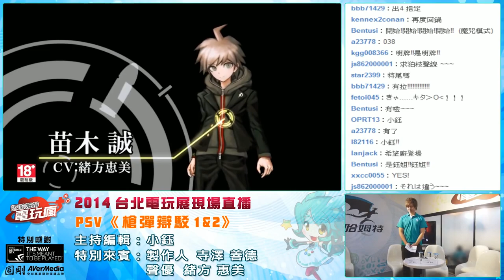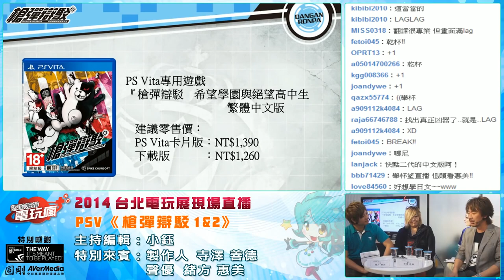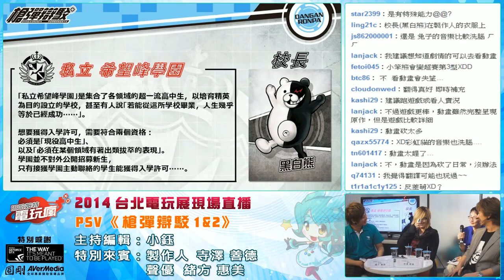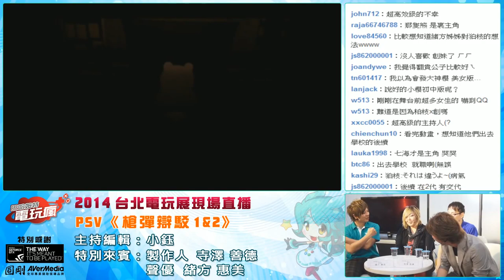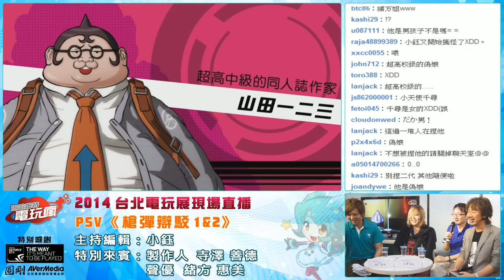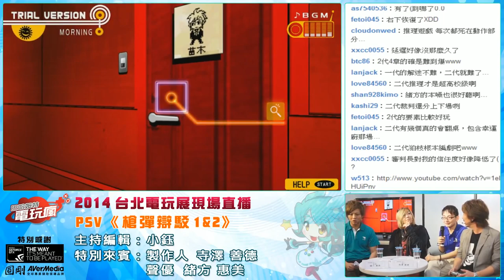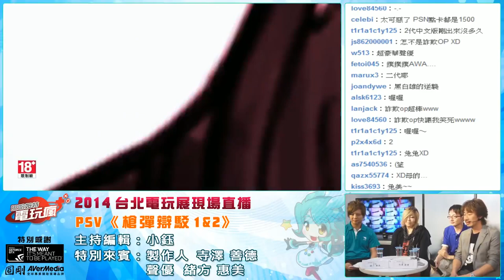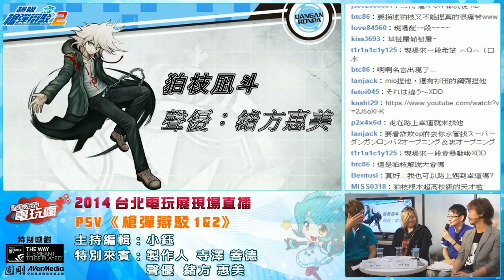《槍彈辯駁 ダンガンロンパ 》製作人 寺澤善德 、聲優 緒方惠美 訪談- 2014 台北電玩展直播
《槍彈辯駁》製作人 寺澤善德 、聲優  緒方惠美 訪談
2014 台北電玩展直播

「巴哈姆特電玩瘋」每週五晚間線上播出。
由巴哈姆特製作、小嫻配音